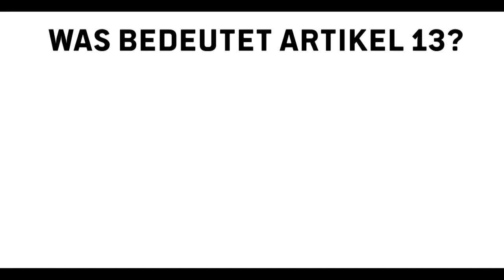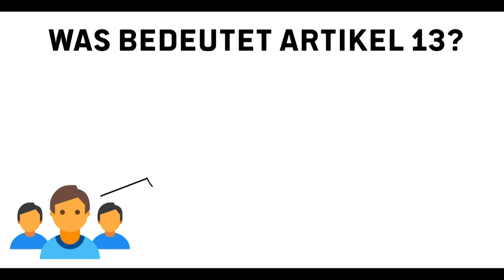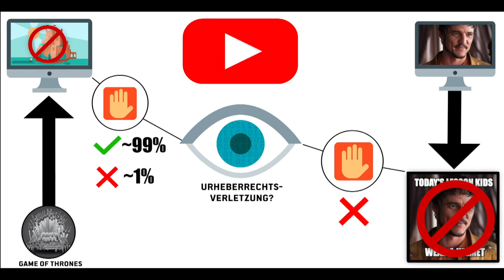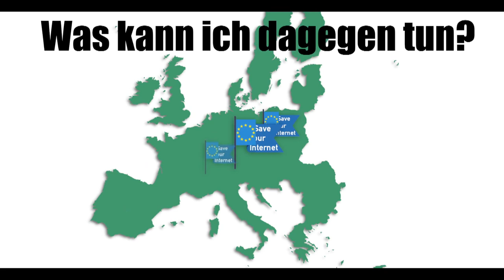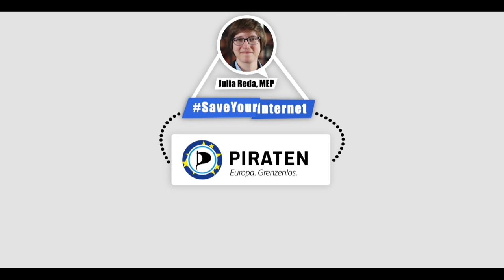Stirbt YouTube? | Was Artikel 13 wirklich bedeutet und was du dagegen tun kannst!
Seit Wochen geht ein Gespenst im Internet um.
„Warum es YouTube nächstes Jahr nicht mehr gibt“ oder „Stirbt das Internet?“ lauten die Überschriften.

Alle reden darüber doch was steckt tatsächlich hinter Artikel 13, UploadFilter und der SaveYourInternet Kampagne?

Das haben wir für euch mal kurz zusammengefasst. Teile dieses kleine Video und zeig, dass auch du dir dein Internet nicht wegnehmen lässt!